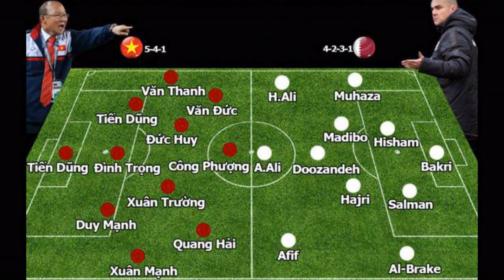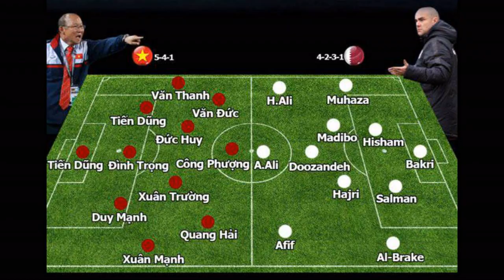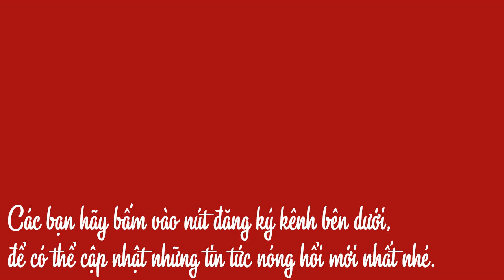TRỰC TIẾP bóng đá bán kết U23 Việt Nam - U23 Qatar: Đội hình ra sân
Trong cuộc họp báo trước trận, ông Park hé lộ: “Các cầu thủ dĩ nhiên là mệt mỏi, nhưng chúng tôi vẫn còn nhiều cầu thủ tốt chưa ra sân. Có thể tôi sẽ thực hiện một số phương án thay đổi cho trận đấu với Qatar tới.”

Điều này hé lộ khả năng đội hình U23 Việt Nam đấu U23 Qatar sẽ có một số thay đổi. Tuy nhiên theo giới chuyên môn với việc hạn chế xoay tua lực lượng, nhiều khả năng HLV Park Hang Seo sẽ giữ nguyên đội hình xuất phát như trận gặp Iraq.